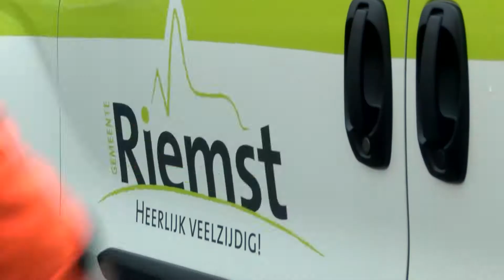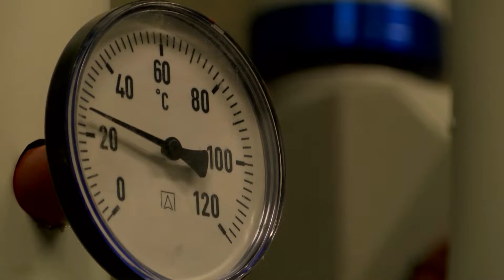Riemst energiezuinige gemeente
De gemeente Riemst neemt verschillende initiatieven voor energiezuinigheid.